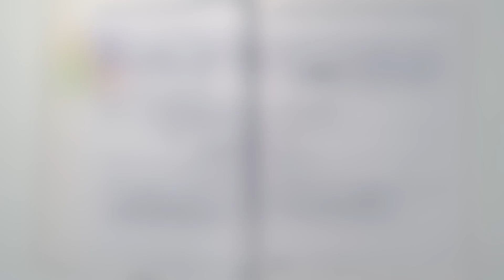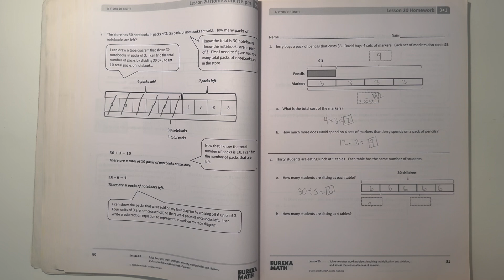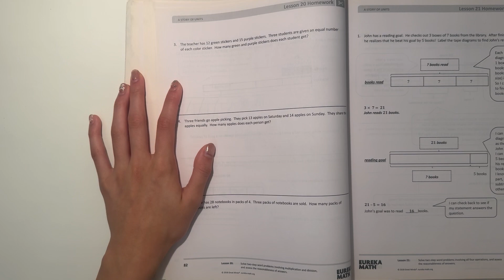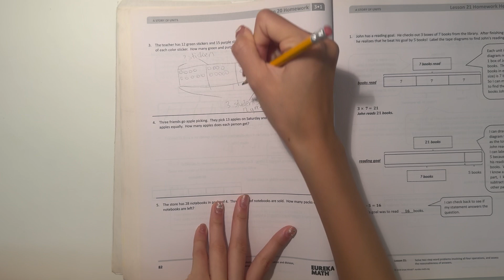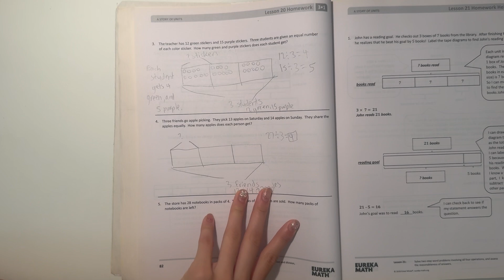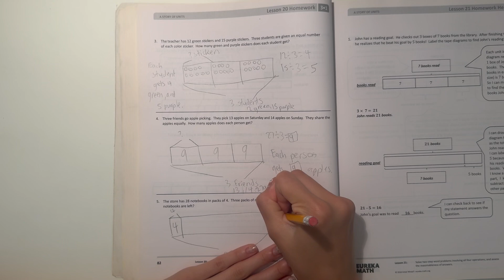Eureka Math Grade 3 Module 1 Lesson 20 Homework